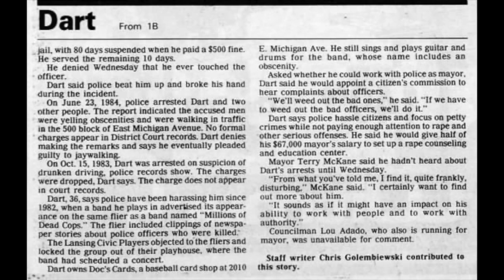DOC CORBIN DART - "black tuesday" cassette (1991) (BETTER QUALITY IN DESCRIPTION)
update 9/28/2021: hi, i'm keeping this video up because i enjoy the comments people have left but you should all know that i was hooked up with a MUCH better digital copy of this tape. it is available to listen to at the link below. enjoy!

hard to find 2nd solo project by doc corbin dart (crucifucks). only released in limited quantities on cassette.

this is a pretty old rip but it's the only one available. enjoy!

0:00 the one who loves you, pt 1
4:49 the one who loves you, pt 2
6:17 the day i got back from madison
9:46 clock without hands
15:54 caroline
21:41 debbie (aka suicide no. 1/down at the store/the very thought)
24:58 i can’t handle it
30:43 black tuesday
34:01 autumn
39:01 not so far away

bands: get in touch if you’d like your material removed